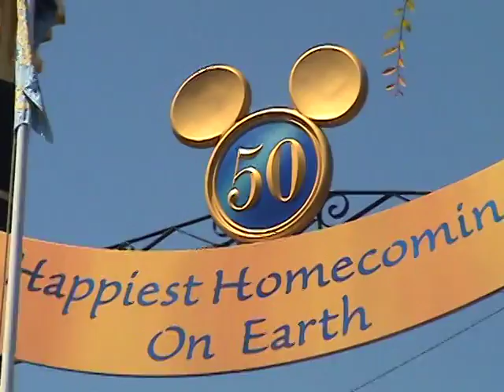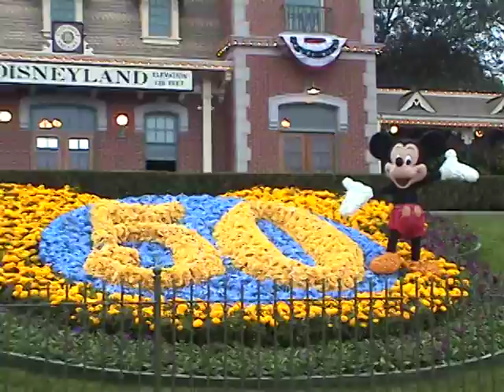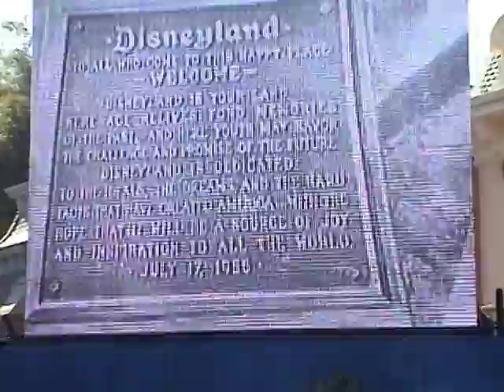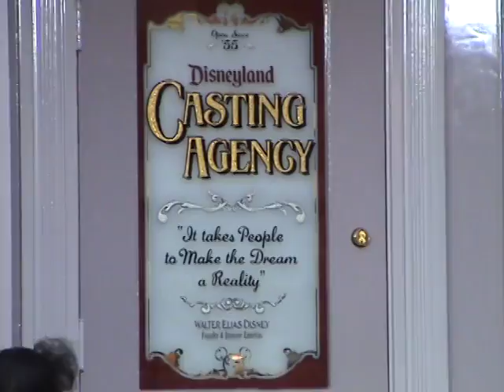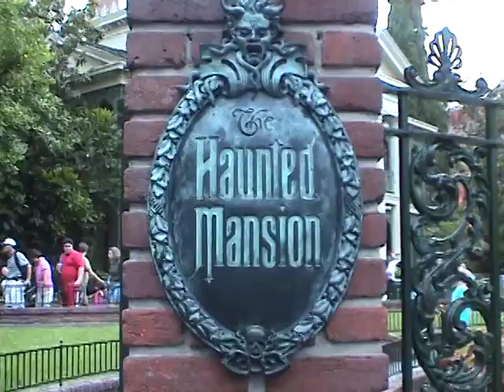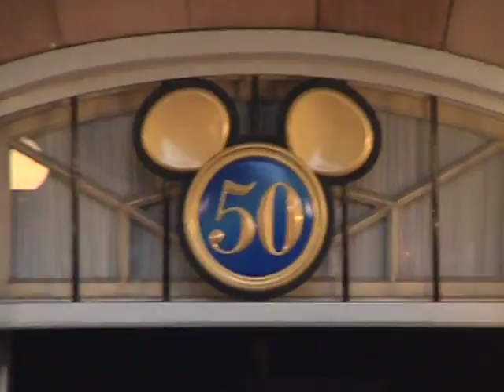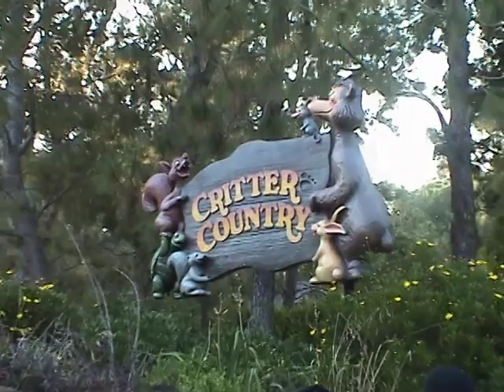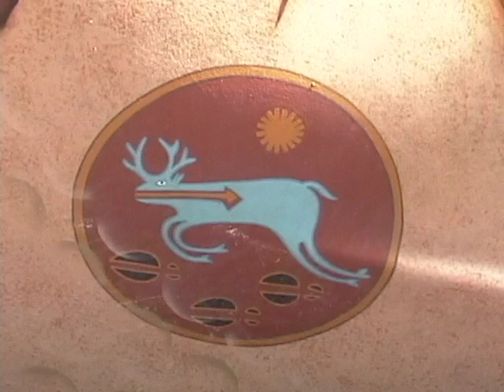Disneyland 50th Cast Members NOCC